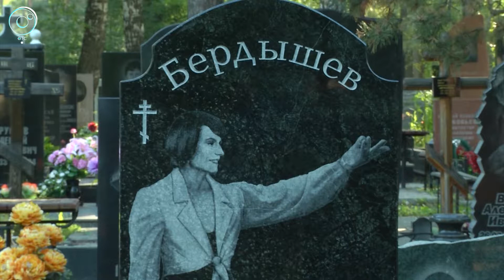На Заельцовском кладбище открыли мемориал легендарным артистам балета